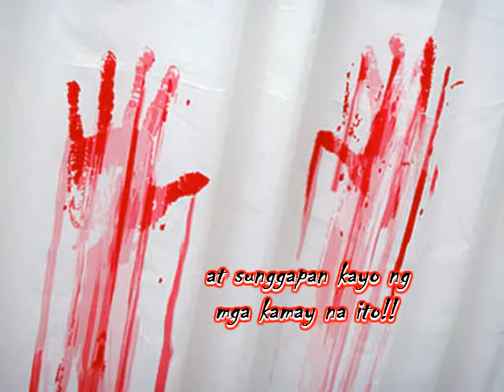Malala na Kaya ?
the ladies here are screaming while watching ABSCBN's Maalaala Mo Kaya, a hallooween presentation entitled DREAM HOUSE, They're Filipinos From Israel.